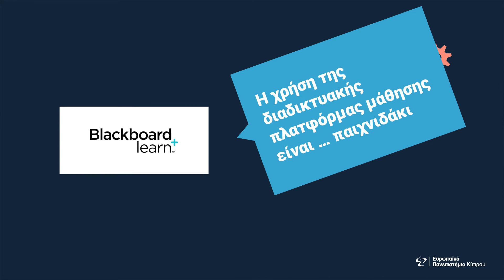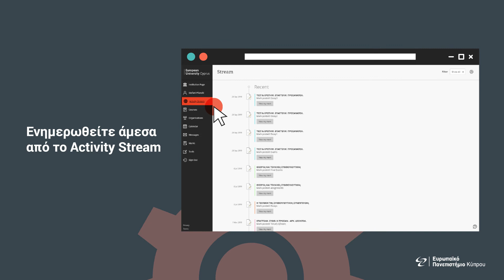Distance Learning Explainer Video - Greek